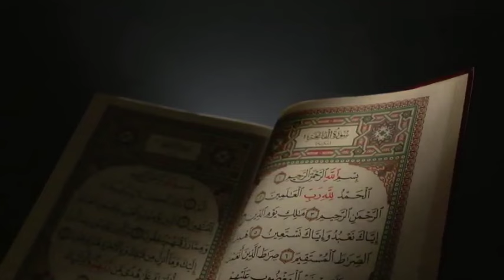"Aqeeda Ahlus-Sunnah wal-Jama’a" | Ustz. Salman Tapsi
2024 ISLAMIC SYMPOSIUM in the HOLY MONTH of RAMADHAN AL-MUBARAK 1445H
@ Ma’had Assalaam Al-Arabie Al-Islamie
Lower Port Holland, Maluso, Basilan, BARMM, Philippines
15 Ramadhan 1445H / 25 March 2024